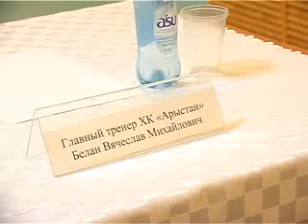Pressuha HOK 05 11 2011.flv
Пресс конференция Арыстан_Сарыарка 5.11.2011